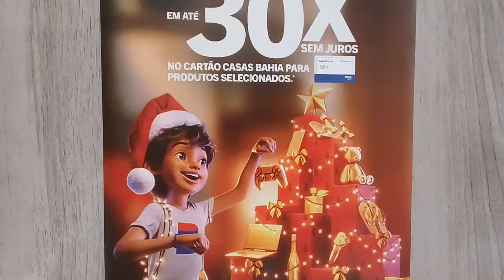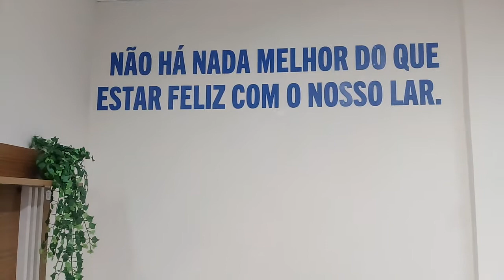Inauguração das Casas Bahia em Afogados da Ingazeira-PE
Lojas das Casas Bahia em Afogados da Ingazeira.